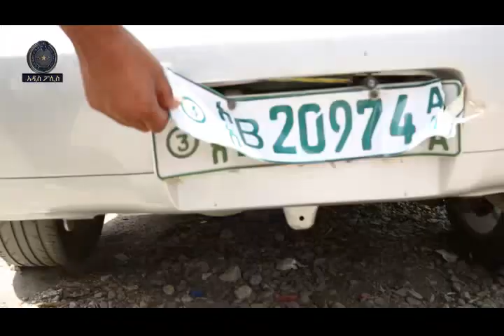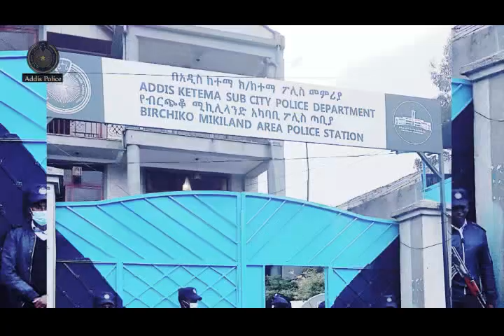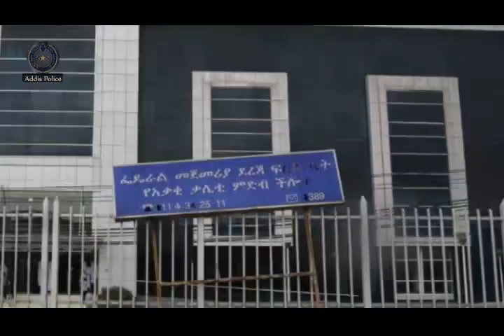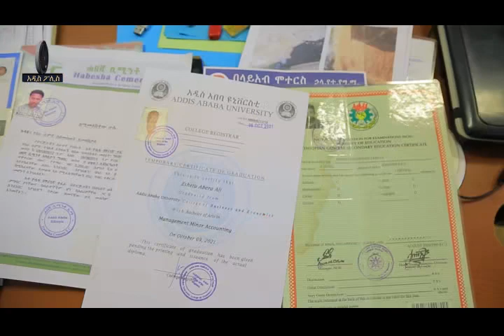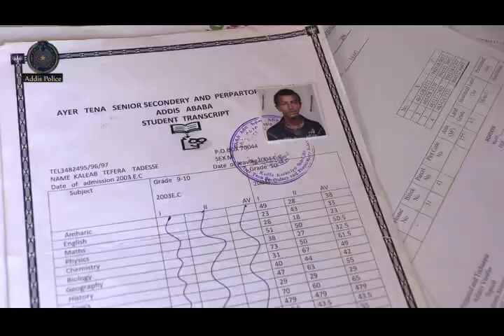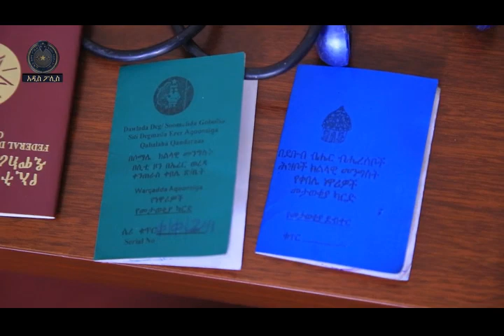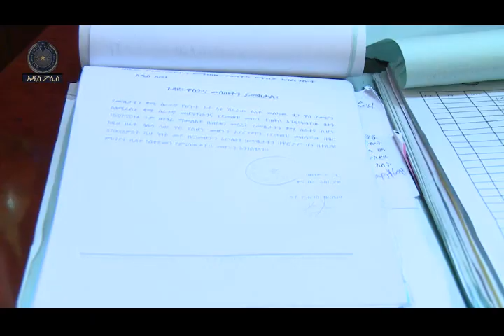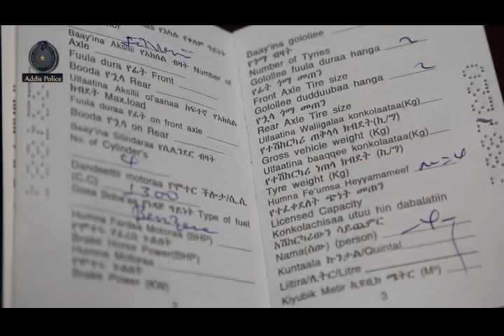Ababa Police news and Program ትራፊክ ፕሮግራም 04 10 2014 ዓ ም አዲስ ፖሊስ